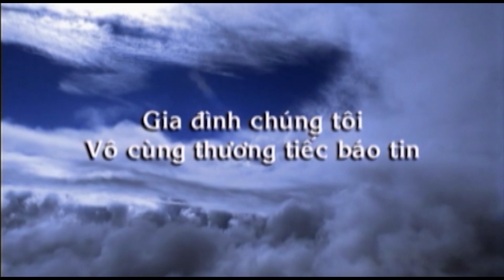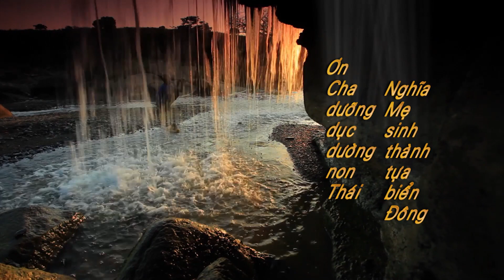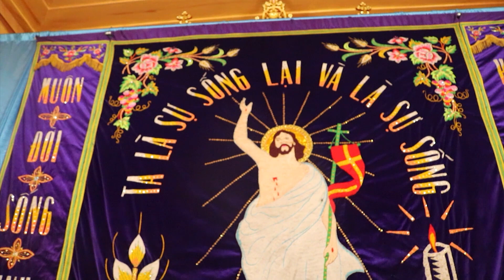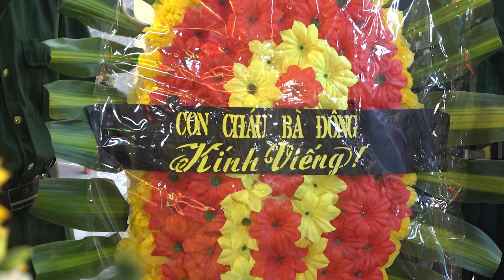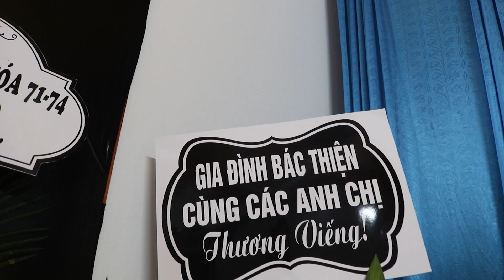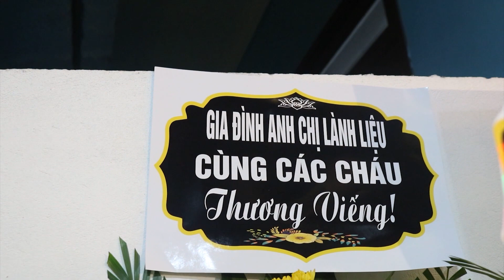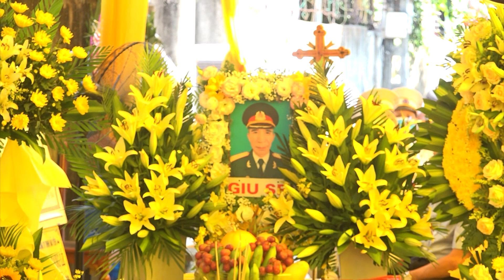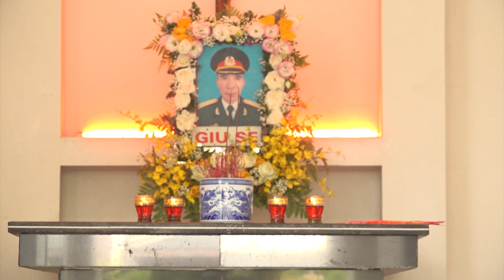LỄ TANG ÔNG GIUSE: NGUYỄN VĂN QUYẾT -HƯỞNG THỌ 68 TUỔI, KHU VĨNH HẢI PHƯỜNG MẠO KHÊ NGÀY 17/05/2023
Quang thanh camera :  Địa chỉ: 67 Vĩnh Thông - P, Mạo Khê
• Nhận quay và dựng phim - chụp ảnh các chương trình và sự kiện theo yêu cầu khách hàng: lễ hội, sinh nhật, cưới hỏi - văn nghệ - phim ca nhạc - cắt ghép - nâng , hạ tông nhạc